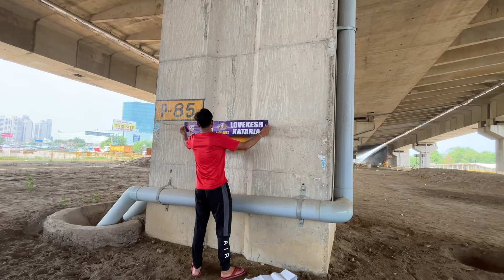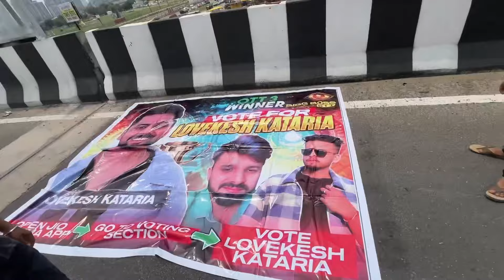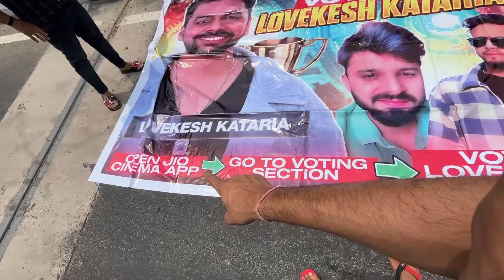Gurgaon Meetup Ke Liye Dhanyawaad Sbka 🙏❤️￼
Sbhi ka thnx gurgaon meetup k liye